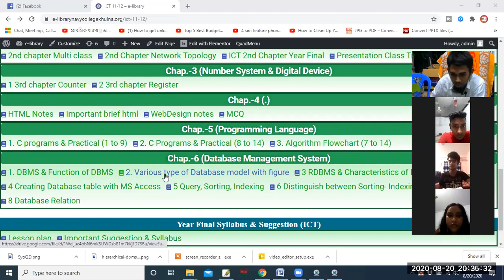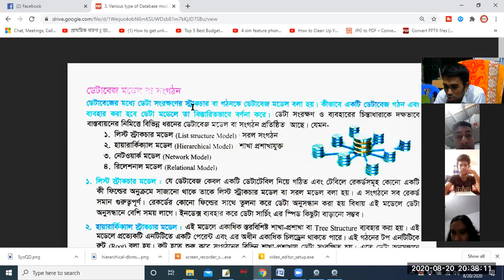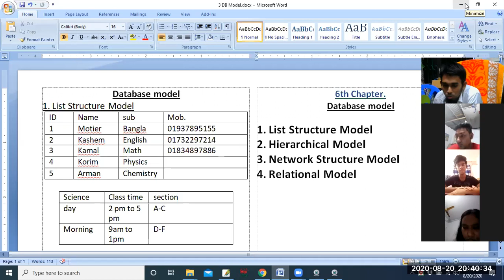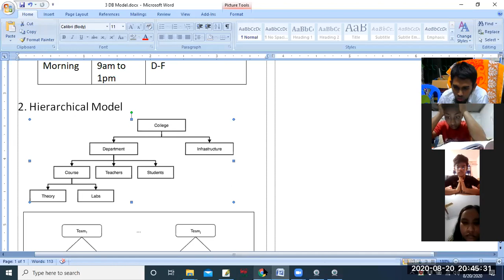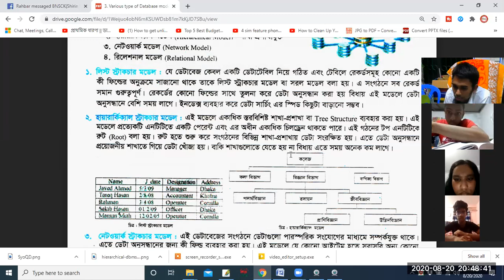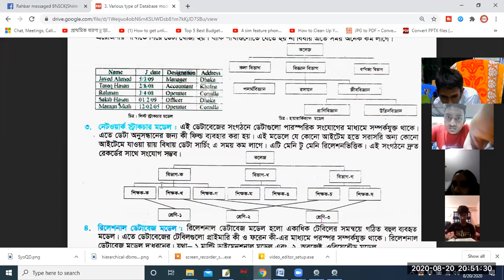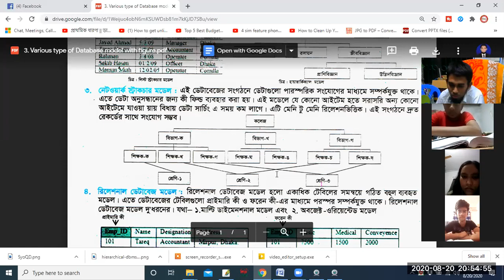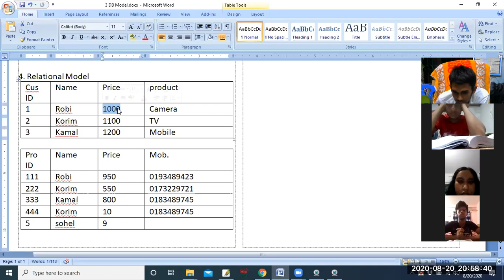Database Model 6th chapter class 11&12